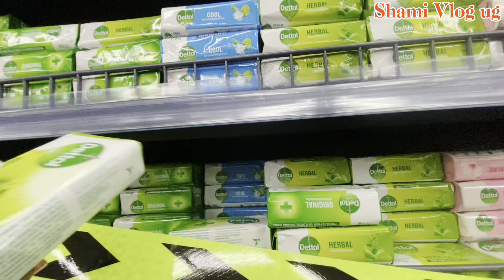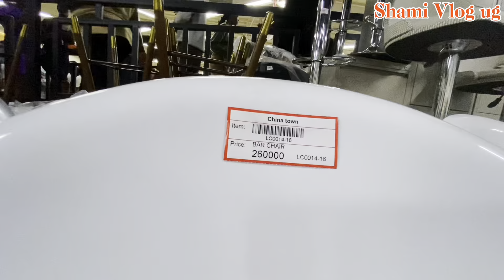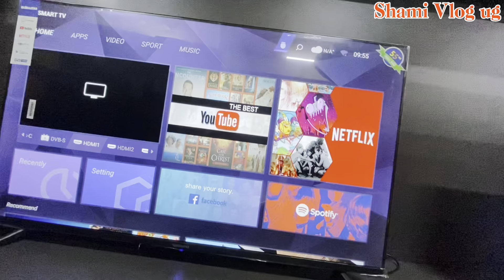CHEAPEST THINGS AT CHINA 🇨🇳 TOWN UGANDA 🇺🇬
Shocking prices at  CHINA KAMPALA UGANDA &
TOWN IN-everything is Cheap.

Special thanks to @Harrietthetraveller  and @JoelObertan  for making this vlog possible ❤️🙏